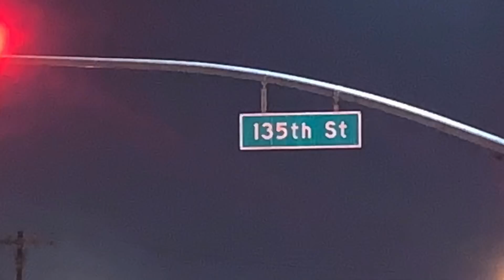Outlawz performance corvette vs 714 gtr $3,600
Head up something went wrong with 1 of the cars